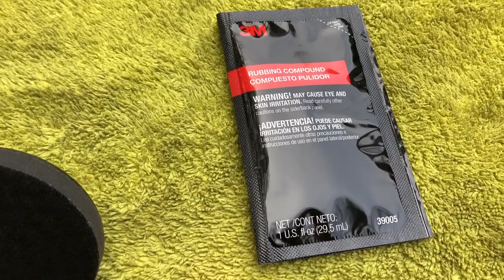See How Using Toothpaste vs Kit to Restore Headlights Worked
I performed a side-by-side test using toothpaste vs a headlight restoration kit to restore headlights. I was actually surprised at the results. There are plenty of videos showing either the toothpaste solution or the kit solution, but I couldn't find much on how well they compare!